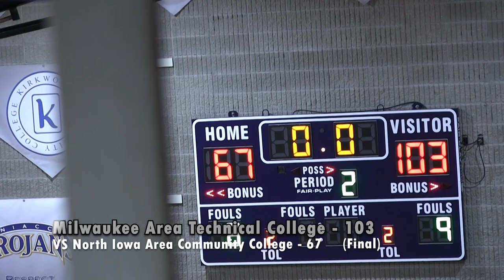Men's Basketball VS NIACC: Game Highlights (11/05/21)